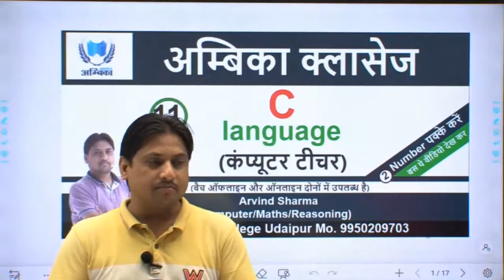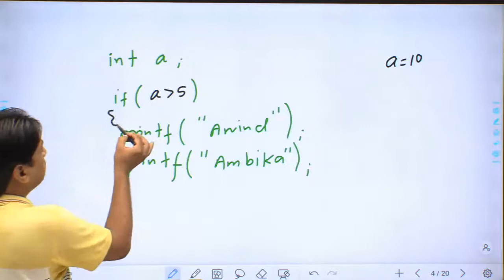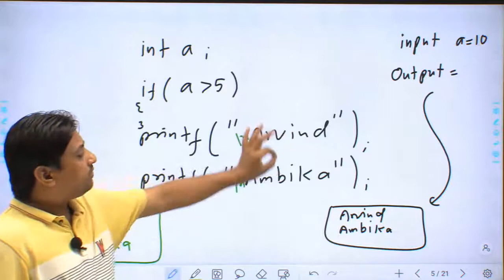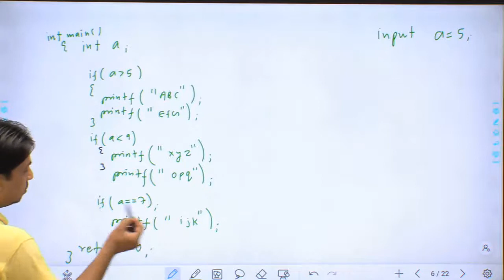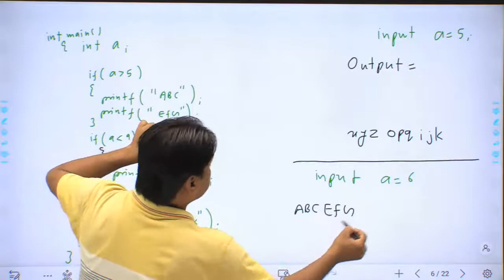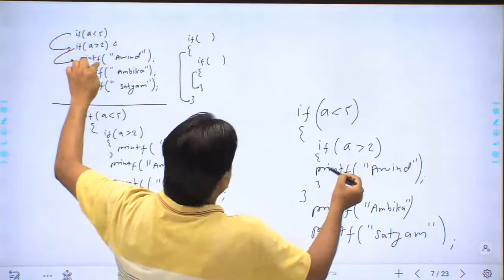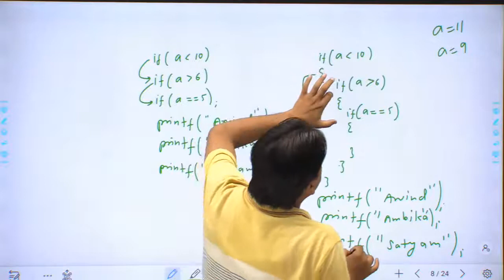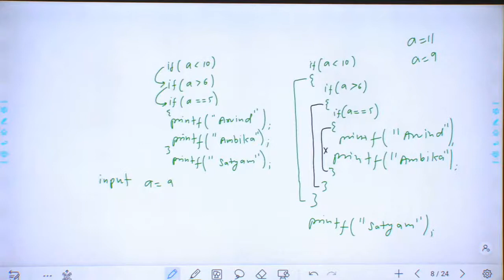C Language Lecture -11 || (कंप्यूटरशिक्षकभर्ती ) || BY- ER. ARVIND SHARMA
SIMPLE & COMPOUND INTEREST ( सरल ब्याज और चक्रवृद्धि ब्याज )

❖ SSC, Banking, Railway, Ras, Rpsc and other Government Exams Covered
❖NO FEAR MY DEAR    गणित का डर समाप्त With Arvind Sir.
informaticsassistant राजस्थान सूचना सहायक भर्ती2023